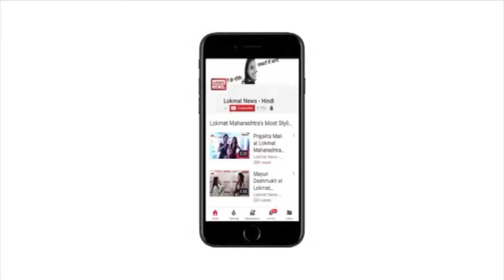आँख मारकर स्टार बनने के बाद प्रिया ने मांगे फिल्म के लिए इतने करोड़ ? | Lokmat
मलयालम एक्ट्रेस प्रिया प्रकाश वारियर की 'प्यार भरी गोली' मारने के वीडियो ने सोशल मीडिया पर एक नए ट्रेंड को जन्म दे दिया है। जिसके बाद सोशल मीडिया पर प्रिया की ही स्टाइल में 'प्यार भरी गोली' मारती लड़कियों के वीडियो अचानक से बढ़ गए हैं। लड़के तो पहले ही प्रिया के दिवाने थे, लेकिन अब बेचारी लड़कियां भी प्रिया के कहर से नहीं बच पाईं।